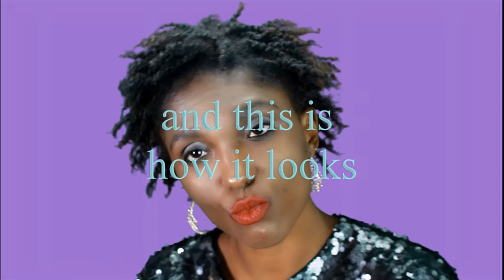how i try to curly my short afro hair ... Xlarise Lovable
I used Eco to try this curly

And i get this curly